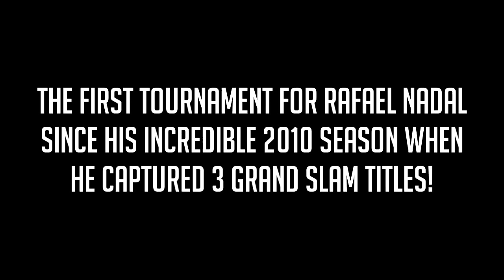The Day Prime Rafael Nadal Was Completely CRUSHED!